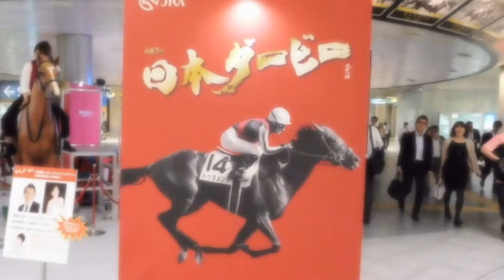DSCN0021汐留地下道20160526日本ダービーの宣伝 ショウタイム